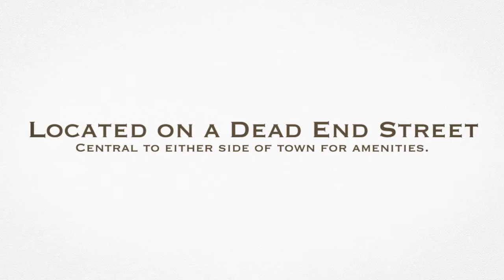Sold: What A Charmer: 139 Lake Dr Farmville VA